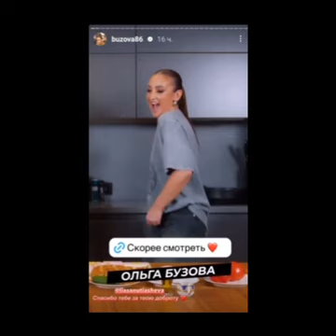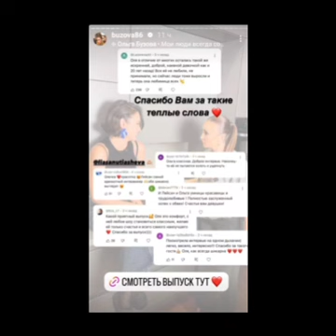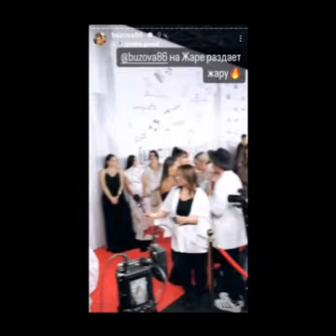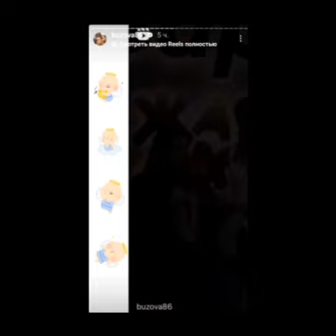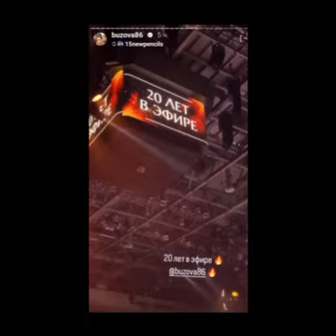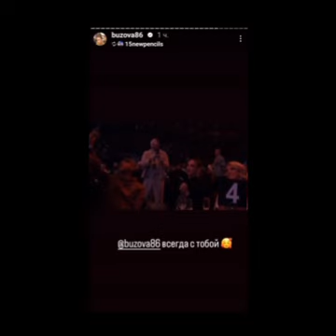Ольга Бузова. Поздравьте меня с еще одной наградой ))👍👍👍